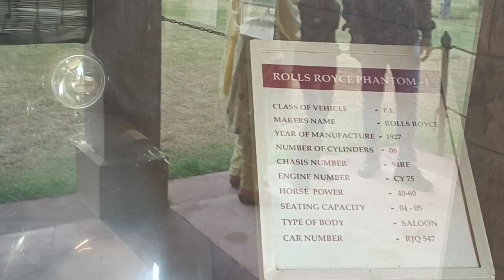चलो jodhpur के उम्मेद भवन पैलेस 😍👌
rajasthan jodhpur raja umed ne bnwaya india ke freedom se phle bna aakhri private palace jisme engeneer angrej hi the